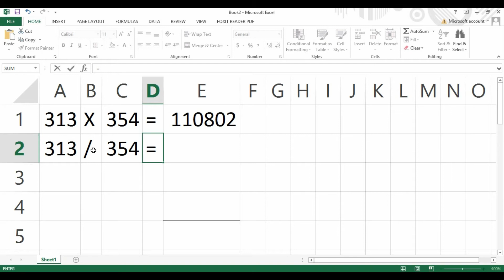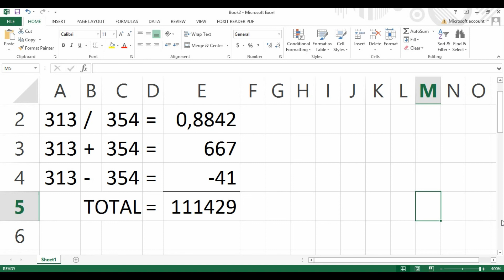Cara Berhitung Menggunakan Program Microsoft EXCEL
Cara Berhitung Perkalian, Pembagian, Penjumlahaan dan Pengurangan dengan menggunakan Program Microsoft Excel.

Tutorial ini untuk anak SD Kelas 1